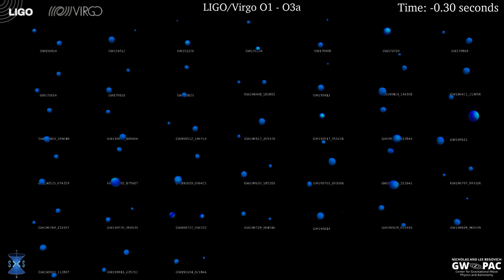LIGO-Virgo Orrery II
A visualization of 38 confirmed merging black holes that LIGO and Virgo have observed during observing runs O1, O2, and O3A. Each confirmed gravitational-wave observation has a signal at least ten times greater than the detectors' noise. The animation shows numerical-relativity calculations of the black holes' horizons during the final few orbits of the black holes as they spiral inwards, merge and ring down. The horizons are colored by their shapes (that is, by their intrinsic scalar curvatures). Each numerical-relativity calculation uses black-hole masses and spins that are consistent with one of the observations in the LIGO-Virgo catalog. The animation shows the final 0.30 seconds before merger for each binary. Note that GW190814 is modeled as a binary black hole, although the nature of the smaller object in the binary is uncertain.

Credit: Teresita Ramirez and Geoffrey Lovelace, SXS Collaboration